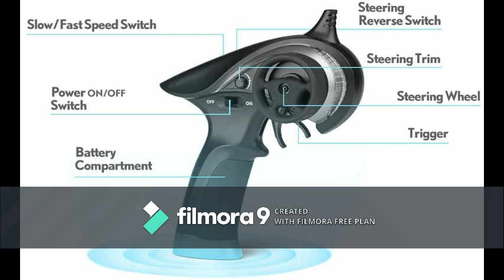Cool RC Off-Road for Christmas